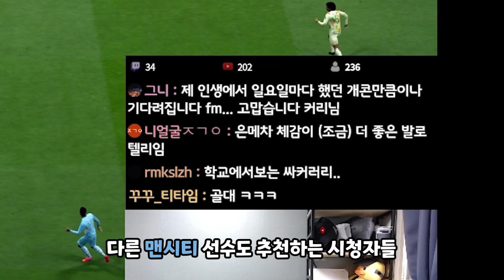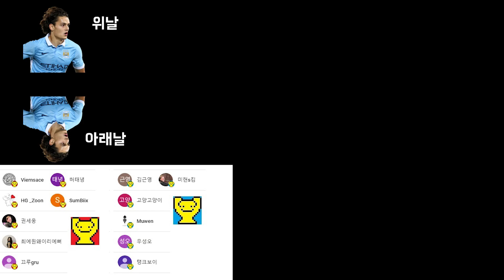위날 아래날 왼쪽날 오른쪽날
# BGM
BeautifulThings_by_KatrinaStone
sax-party by ofer-koren
SmokeyTables_by_StefanoMastronardi
SmokeyJoes_by_JakeBradfordSharp
엔딩BGM : BeHappy by KatrinaStone